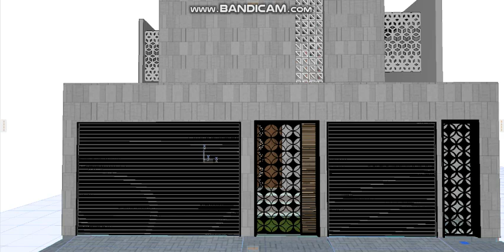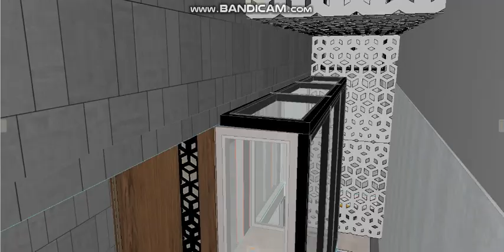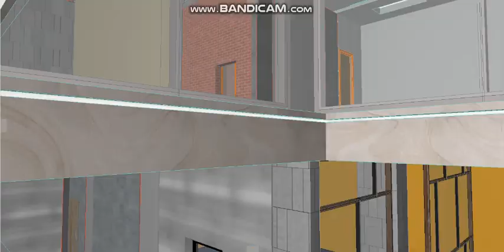Curtain Design 2023 08 27